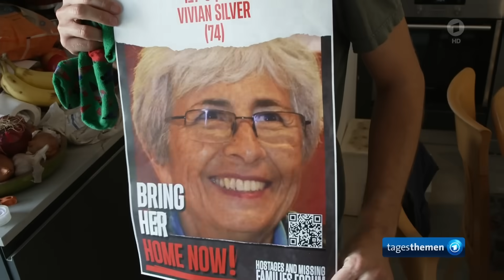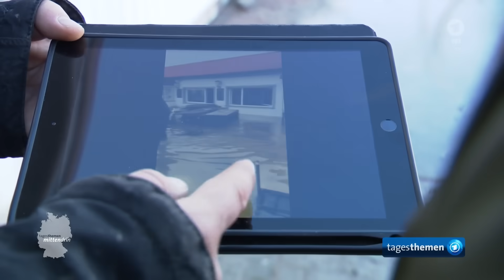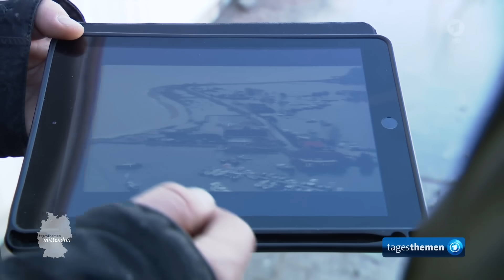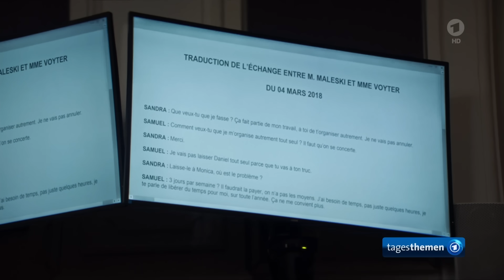tagesthemen 22:15 Uhr, 30.10.2023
Die tagesthemen immer im Livestream und auf Abruf:
22-jährige Deutsch-Israelin Shani Louk schon am 7. Oktober bei Hamas-Angriff getötet, Weiterhin zu wenig Hilfslieferungen für Gazastreifen, Nach judenfeindlichen Krawallen im russischen Machatschkala: Kreml macht Ukraine verantwortlich, Innenministerin Faeser verhandelt in Marokko über Migrationsabkommen, Weitere Meldungen im Überblick, mittendrin in Langballig bei Flensburg: Aufräumen nach der Ostseeflut, Schauspielerin Sandra Hüller in "Anatomie eines Falls", Das Wette